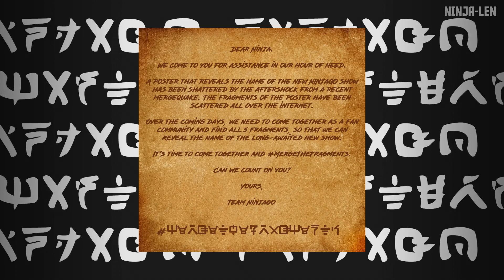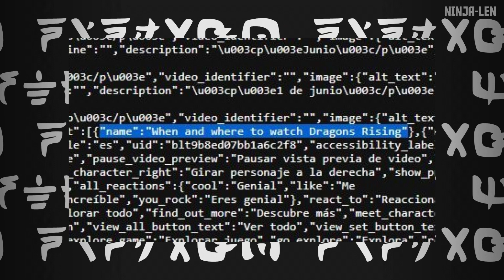FECHA DE ESTRENO | NINJAGO Dragons Rising NUEVA SERIE (2023)